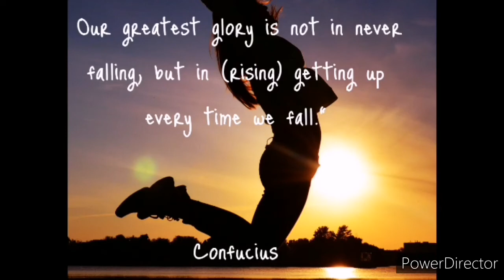[Ep.17]: How to get into Medicine at Wits via GEMP and WAPT || Wade's Journey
How to get into Medicine at Wits via GEMP and WAPT || Wade's Journey

The Daily Dose

I make videos about how to get into Medicine at Wits University via the GEMP (Graduates Entry Medical Program) and the WAPT and how to get into Medicine from High School.